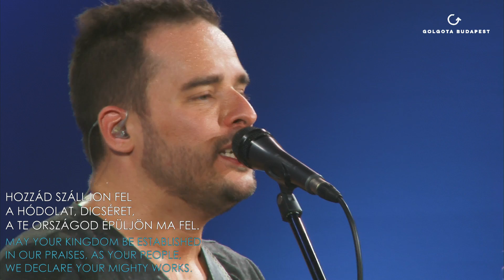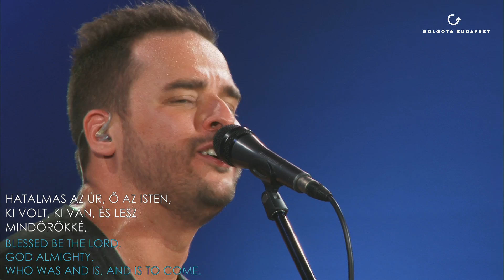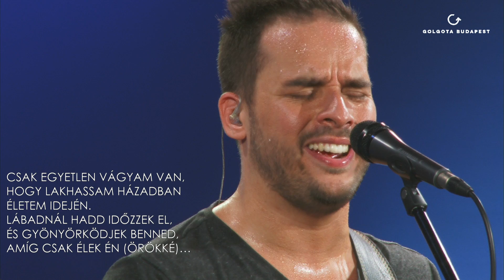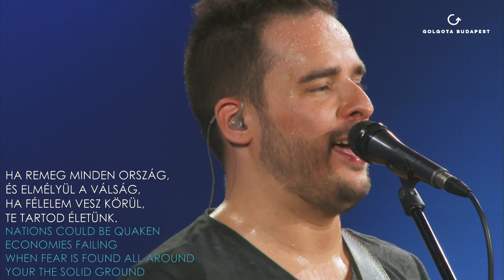Dicsőítés: Szerda este - 2018.06.20.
Dicsőítésvezető: Hellinger Andris

01:35 – Téged áldlak
08:01 – Nézd, ott fenn
12:46 – Égi Atyánk
17:36 – 27. Zsoltár
24:01 – Nem kell többé félünk